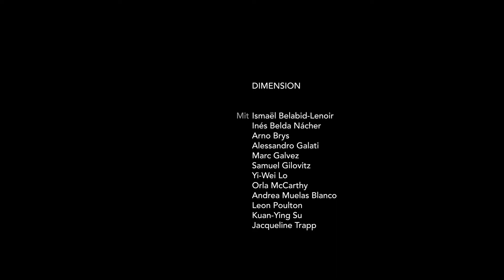DIMENSION - Dance Theatre Heidelberg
Uraufführung von Iván Pérez
Premiere am 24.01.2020 im Marguerre-Saal, Theater und Orchester Heidelberg

»Dimension« ist der zweite Teil der Trilogie von Iván Pérez als künstlerischem Leiter des Dance Theatre Heidelberg. Die Reihe setzt sich mittels des Tanzes, der bildenden Kunst und der Musik mit der Millennial-Generation und deren Psyche auseinander. In der vergangenen Spielzeit bildete »Impression« den Auftakt und stellte die Vielschichtigkeit einer Generation heraus, die nachhaltig von der technologischen Ära geprägt ist.
In seinem neuen Werk »Dimension« betrachtet Pérez die Millennials durch die Perspektive des Individuums, das den Einklang mit der Realität sucht. Im Bühnenraum entfaltet sich durch einen kinetischen Dialog zwischen Bewegung, Licht und Klang eine spektrale Umgebung. Oszillierend zwischen meditativen und kraftvollen Dynamiken erkunden die Körper der Tänzer*innen dort die Begrenzungen des Raumes. Ein Gefühl der Neugierde treibt sie an, sich mit ihrer Umgebung und anderen Körpern auseinanderzusetzen. Durch die Verbindungen entsteht ein energetischer Wirbel, der, von Intuition geleitet, eine rituelle Dimension eröffnet. Diese Atmosphäre evoziert eine archaische Art der Verständigung, die uns zu einem elementaren Ursprung führt.

Mit Ismaël Belabid-Lenoir | Inés Belda Nácher | Alessandro Galati | Marc Galvez | Samuel Gilovitz | Yi-Wei Lo | Orla McCarthy | Andrea Muelas Blanco | Leon Poulton | Kuan-Ying Su | Jacqueline Trapp | Arno Brys
Choreografie und Regie Iván Pérez
Musik Dirk P. Haubrich
Bühne und Licht-Installation Yoko Seyama
Kostüme Carlijn Petermeijer
Licht Ralph Schanz
Choreografische Assistenz Leonardo Rodrigues
Dramaturgie Jenny Mahla
Dramaturgische Mitarbeit Sara Dirks
Produktionsleitung Svea Herrmann
Tanzpädagogik Gaëlle Morello

Trailer von Michael Maurissens